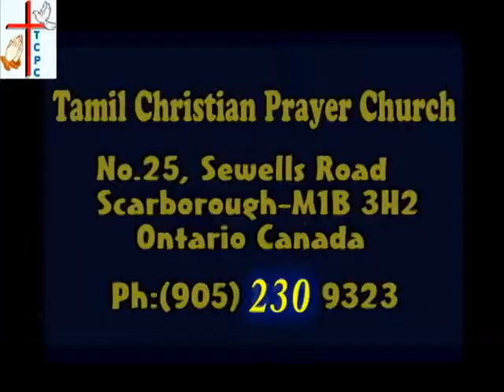TCPC - May 7, 2017 - Worship & Sermon (Communion Service)